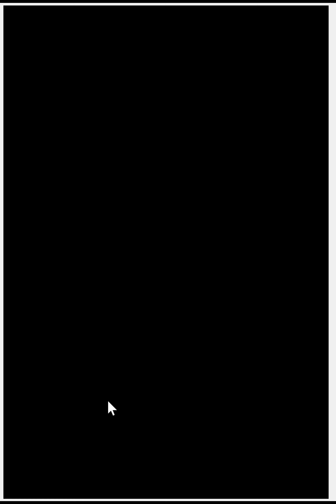Let's Play Pokémon Soul Silver Episode #35: Two Kanto Gyms Down (Erika & Sabrina)